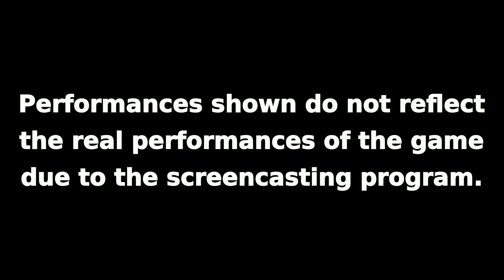The Three-Headed Monkey: StarTopia (on Ubuntu) - Part 11 - Want some vegan food?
About:

"The Three-Headed Monkey" is a series of long gameplays (running on Ubuntu) and the name comes from one of the greatest games series of all time: the Monkey Island saga.

Infos:

StarTopia is a computer game from Mucky Foot Productions (formed by ex-Bullfrog employees) and published by Eidos in 2001, in which the player administers various space stations with the task of developing them into popular hubs. The game has a comical overtone, with lighthearted humour and cartoonish aliens. The game was re-released on GOG.com in September 2012, and was added to the Steam catalogue in October, 2013.
This is the eleventh part: end of the fifth level, beginning of the sixth level.